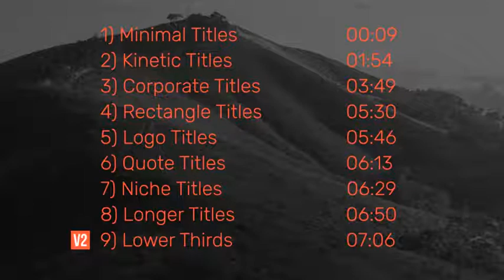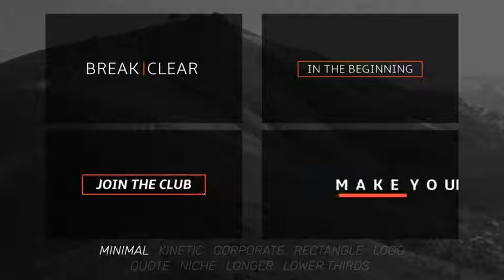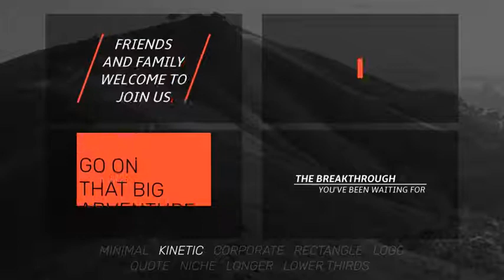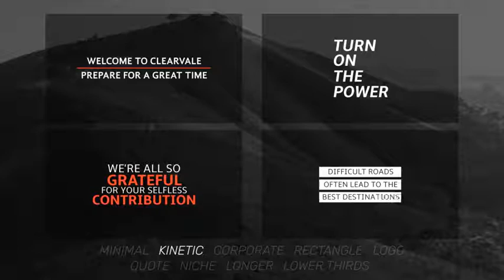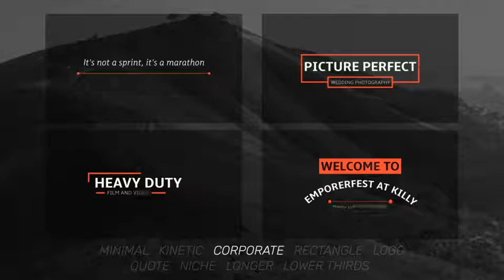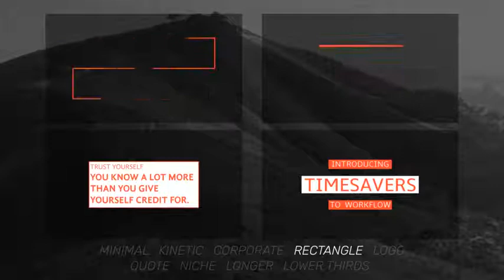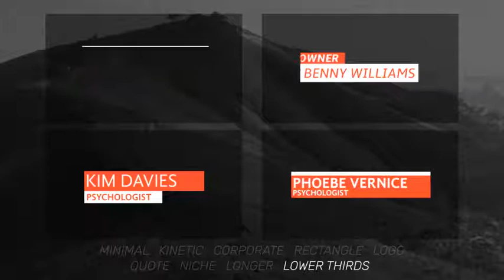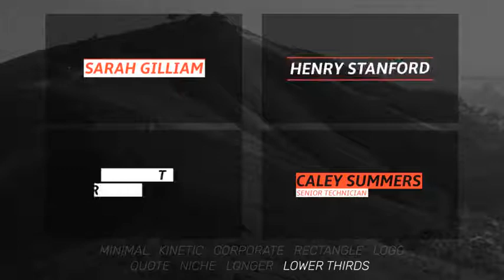FCP Titles 300 | Videohive After Effects and Stock Footage